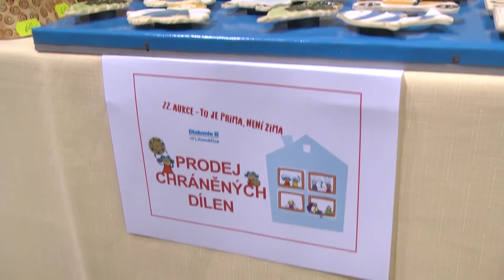LITOMĚŘICE: Aukce Diakonie byla letos rekordní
Rekordní vydraženou částkou skončila letos již 22. Charitativní aukce Diakonie ČCE v Litoměřicích. Umělecká díla známých osobností, ale i práce klientů diakonie se v sobotu podařilo vydražit za neuvěřitelných 754 966 Kč.